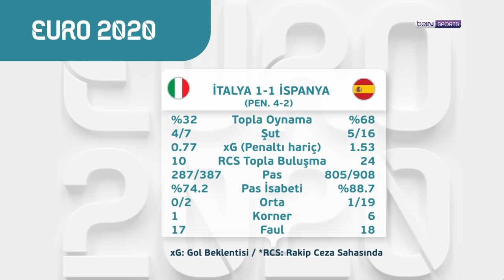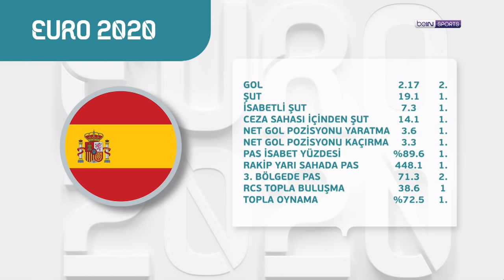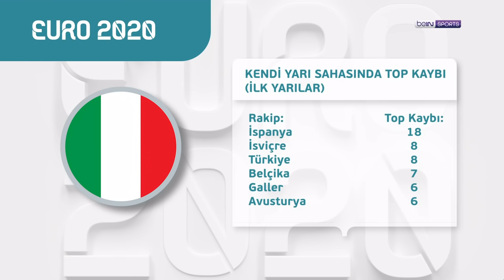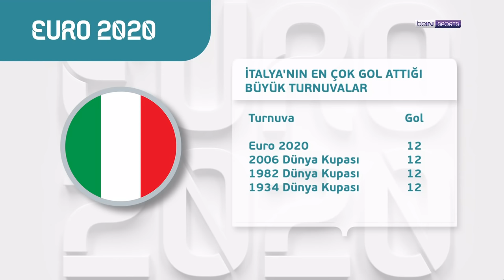EURO2020 | Wembley'de İtalyan işi, Doğru oyun mu güzel oyun mu? | Doruk Keskin & Seyhan Şaşko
EURO 2020'nin yeni bölümünde Doruk Keskin ve Seyhan Şaşko, Wembley'de penaltılarla İspanya'yı mağlup edip finale çıkan İtalya'nın performansını, Luis Enrique'nin sahte 9 tercihini ve finalde Gök-mavililerin muhtemel rakibinin kim olabileceğini konuştu! Keyifli seyirler!